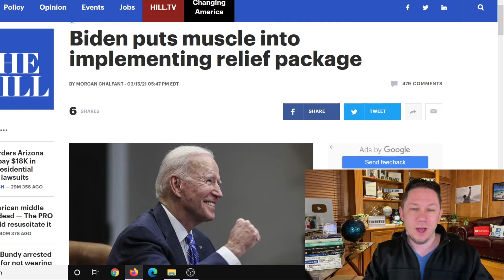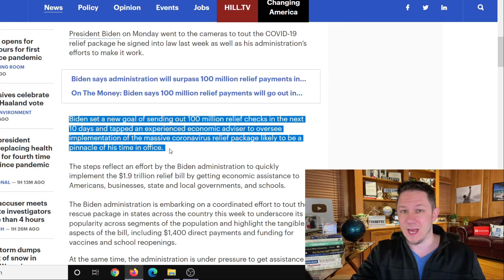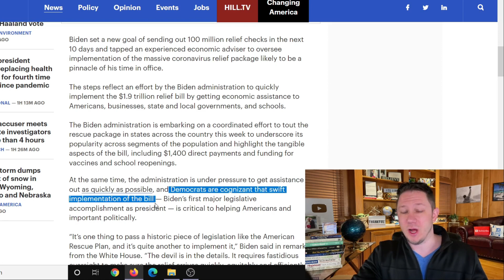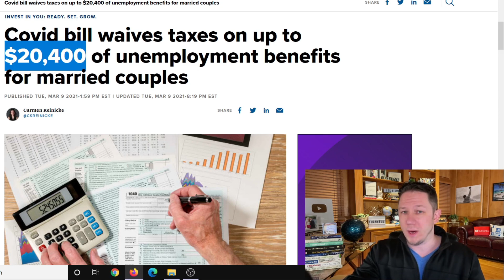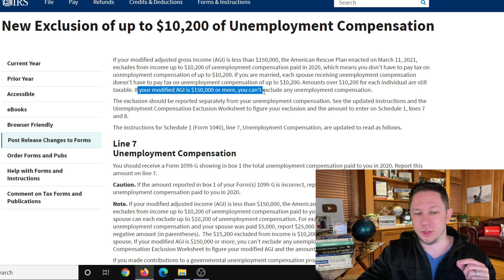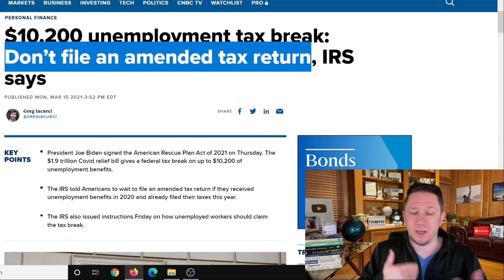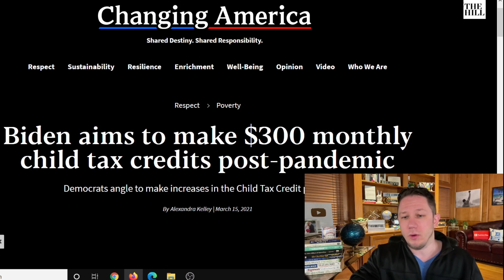YES!! $1400 Third Stimulus Check Update + Unemployment Benefits Update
This is your $1400 Third Stimulus Check Update - The Third Stimulus Check has officially been PASSED and the Fourth Stimulus Check Update Package has already been announced too as well as upcoming $10,000 or more of Student Loan Forgiveness, $200 per month Social Security Benefits increase, $15,000 home buyer credit, mortgage and rent assistance, utility and property tax assistance, and more coming. President Biden also passed multiple executive orders already and said there is more to come.  There are also states and cities are passing stimulus checks and rent assistance so make sure to watch to the end of this video and subscribe for more upcoming videos as there are more areas passing stimulus each day. In addition to that there are proposals for a social security increase for 2021 to increase social security benefits, ssi, ssdi, and railroad benefits by $200 EXTRA per month or $2400 per year social security changes and also an unemployment update of benefits of $1200 per month ($300 per week). Also tune in for more information about the third stimulus check update and what the new administration plans to do with the new $2000 stimulus check update!

✅ ANSWERS to the top questions about all the new stimulus package programs, the third stimulus check